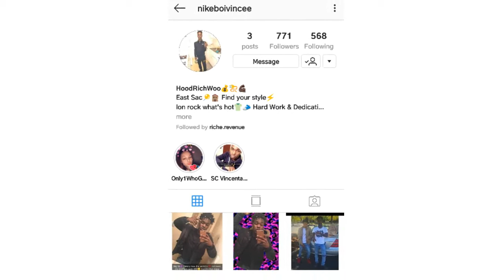LIL MOSEY - G WALK 🔥 FT. CHRIS BROWN (OFFICIAL AUDIO) REACTION 😱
Category